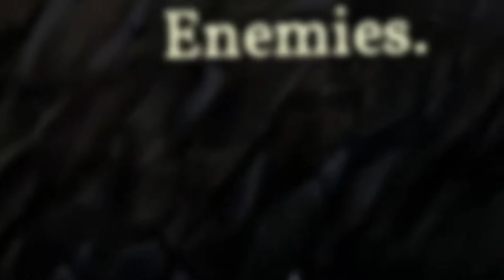Deepest Chamber - Early Access Launch Trailer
Deepest Chamber is a deck building game with roguelike elements set in a fantasy world where peril lurks at every step. Keep your cards close to your chest as you encounter droves of battle-hardened foes that will stop at nothing to turn your underground dwelling into a burial ground.